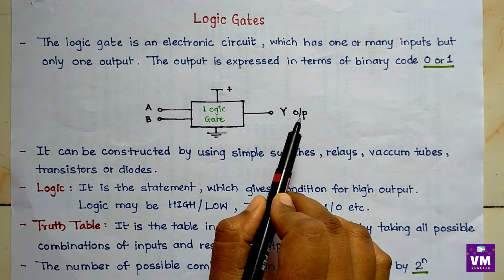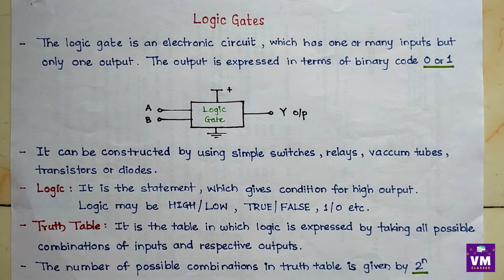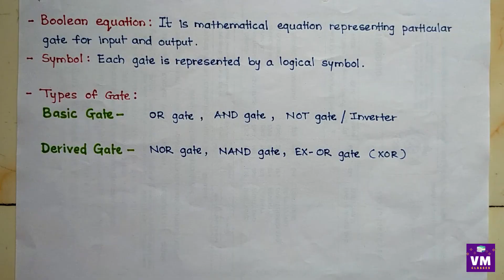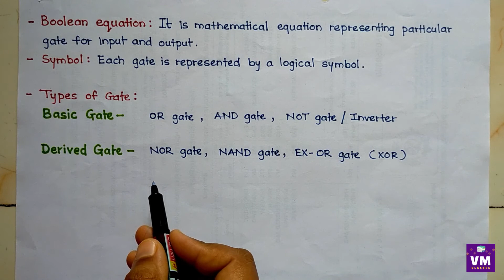Ch.2 - Logic Gates | Introduction To Logic Gates | 12th Electronics | Digital Electronics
Chapter 2: Logic Gates in Hindi
AND Gate in Hindi
OR Gate in Hindi
NOT Gate in Hindi
NAND Gate in Hindi
NOR Gate in Hindi
Half Adder in Hindi
Full Adder in Hindi
Explanation in Hindi
12th Class Vocational Electronics in Hindi